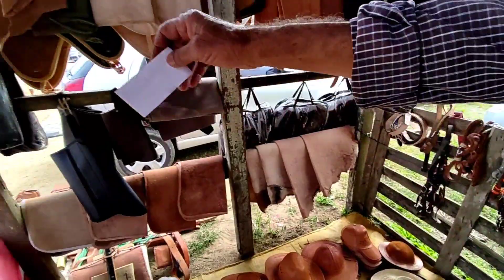FEIRA DO CAVALO DE CAMPINA GRANDE-PB 21/09/2022